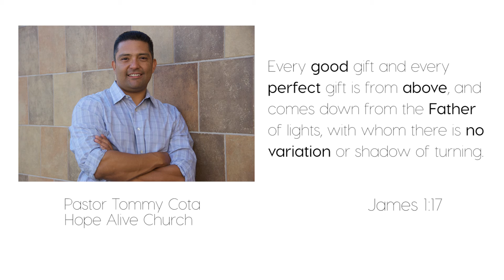Scripture of the Day 11/11/2016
Pastor Tommy Cota of Hope Alive Church expounds upon the K-Wave scripture of the day.